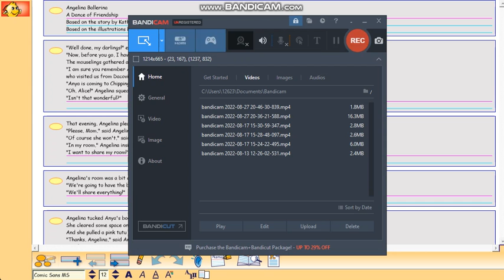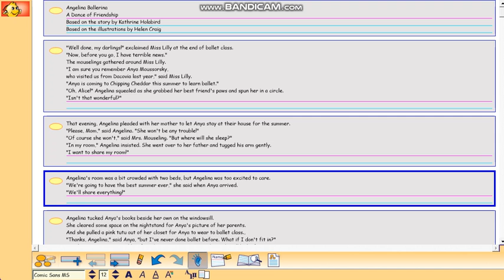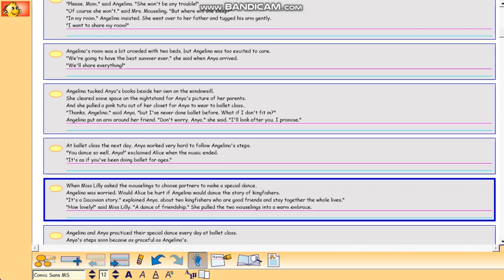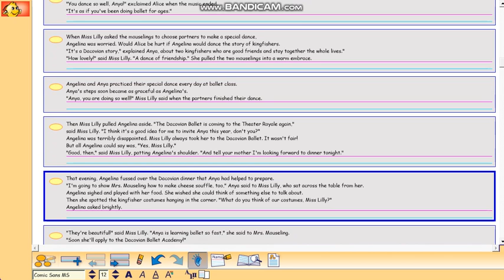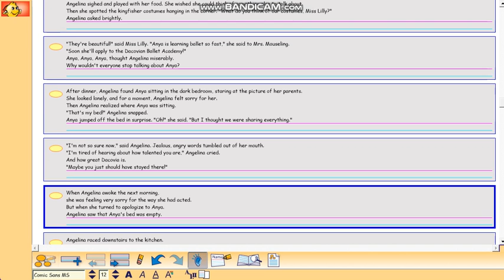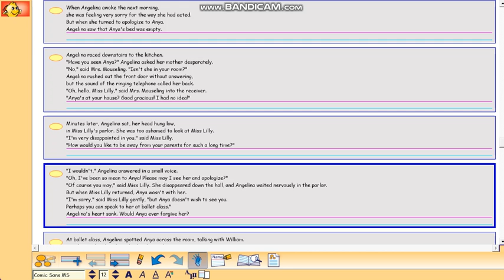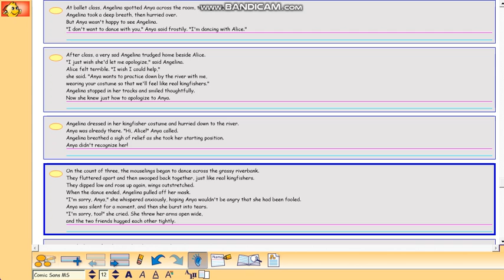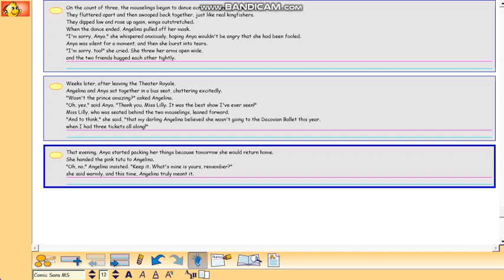Angelina Ballerina - A Dance of Friendship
Anya's Visit